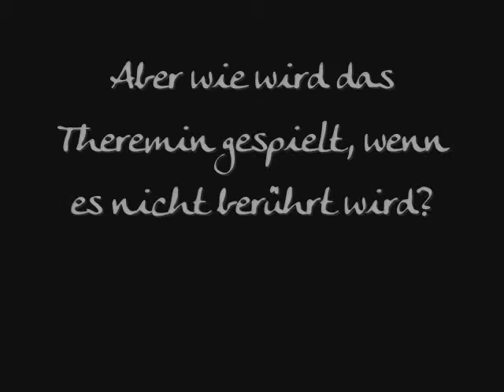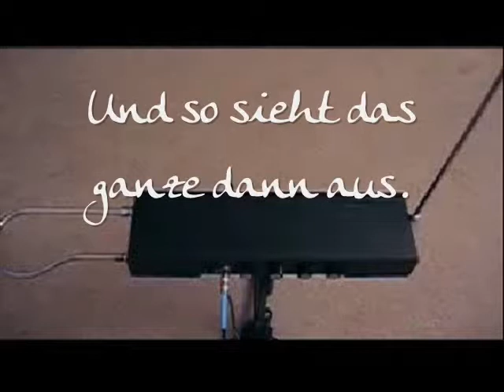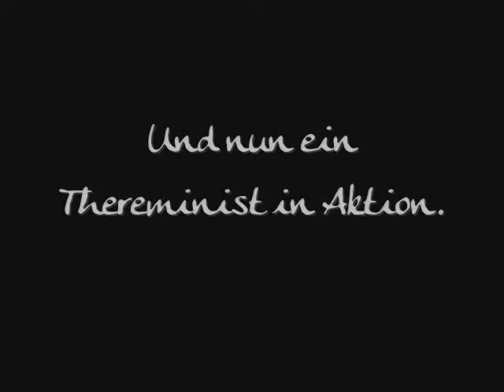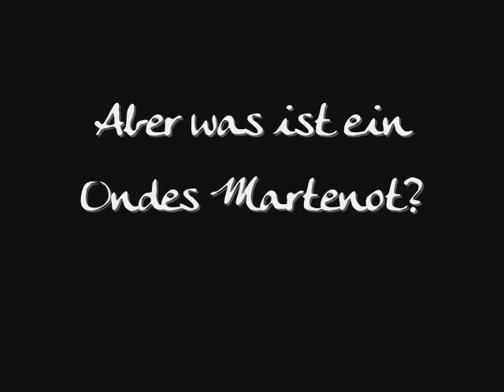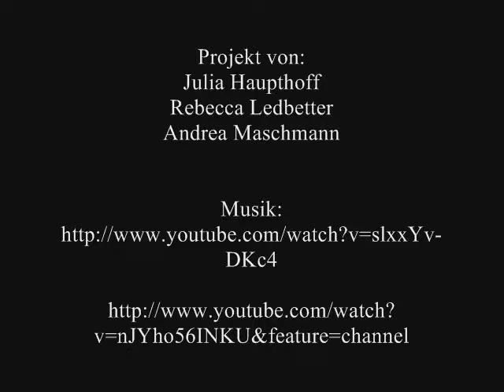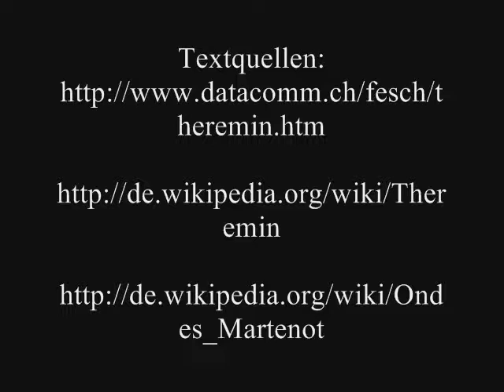Theremin und Ondes Martenod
Musikprojekt 2009